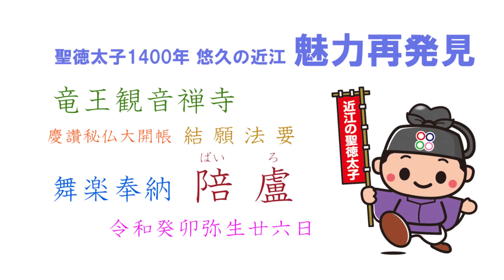舞楽奉納『陪盧』 竜王観音禅寺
慶讚秘仏大開帳結願法要で奉納された舞楽『陪盧(ばいろ)』
天平時代に林邑(りんゆう)の僧がもたらした勝利へ導く曲。聖徳太子は出陣に際して四天王を奉じこの曲を演奏して仏教導入に抵抗する朝敵守屋の陣を打ち破った。（チラシ説明文より）
林邑：今のベトナム南部付近につくられたチャンパ国の中国名

竜王観音禅寺
滋賀県蒲生郡竜王町小口848
848 Koguchi, Ryuo-cho, Gamo-gun, Shiga Prefecture (Near Kyoto),Japan